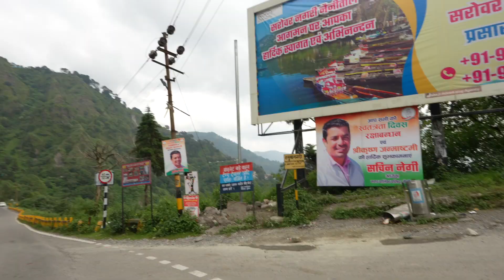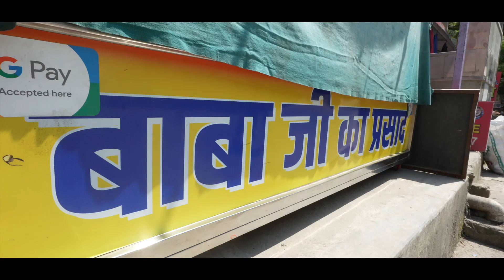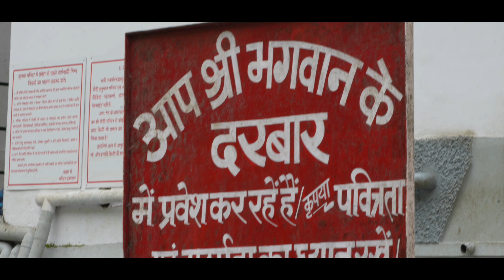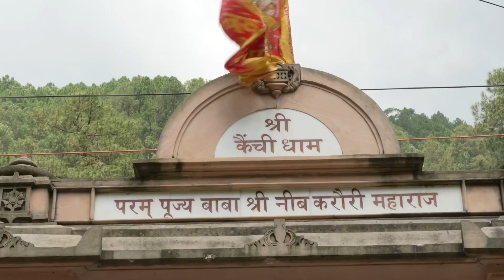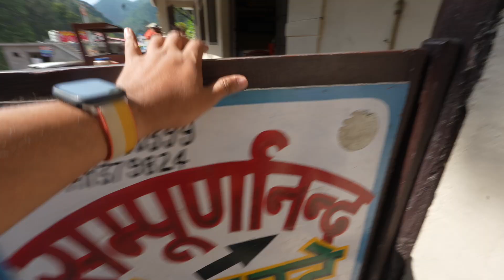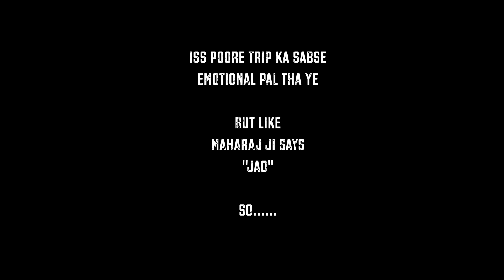Neem Karoli Baba | KAINCHI ❤️ | VLOG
I am Shivam
vlogger